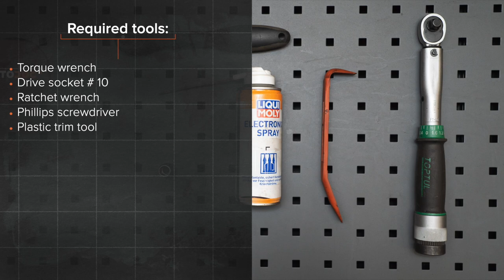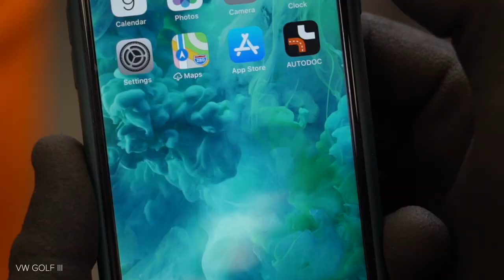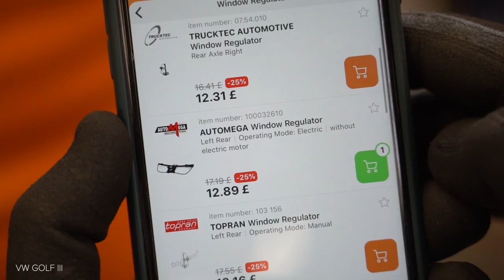Hvordan bytte vindusheis på VOLKSWAGEN GOLF 3 (1H1) [AUTODOC-VIDEOLEKSJONER]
Hvordan bytte vindusheis / vindusløfter på VOLKSWAGEN GOLF 3 (1H1) 1.9 Hatchback 1991–1998 [AUTODOC-VIDEOLEKSJONER]

Vindusheis til kjøretøyet VW Golf III Convertible (1E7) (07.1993–05.1998) / VW Golf III Van (1H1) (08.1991–12.1997) / VW Golf III Estate (1H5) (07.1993–04.1999) / VW Golf IV Convertible (1E) (06.1998–06.2002) / VW Vento (1H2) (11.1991–09.1998) bør som regel erstattes i én og samme prosedyre. Det er imidlertid noen små forskjeller, på grunn av spesifikke egenskaper ved kjøretøyets design.

Alle video- og PDF-veiledninger om utskifting av deler i VOLKSWAGEN GOLF 3 (1H1): last ned og se på AUTODOC CLUB

0:00 — VOLKSWAGEN GOLF 3 (1H1) – vindusheis / vindusløfter: trinn-for-trinn veiledning for utskifting
0:52 — Skru løs de øvre festene til dørpanelet.
2:06 — Skru løs festene til rammen til bildøren.
3:09 — Monter den nye reguleringsmekanismen til vinduet.
3:44 — Skru inn dørrammefestene.
5:07 — Fest dørlisten.